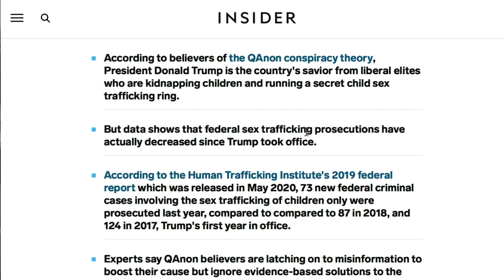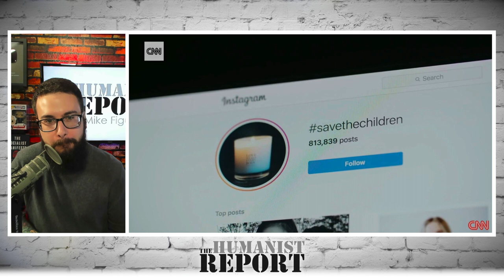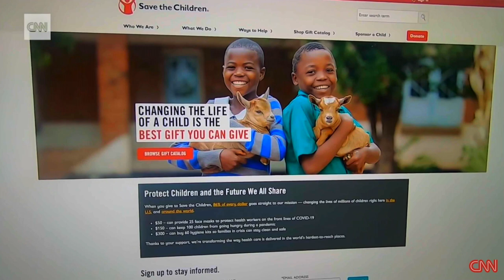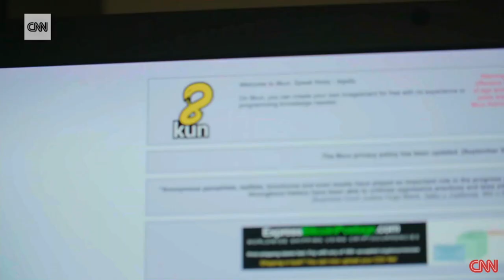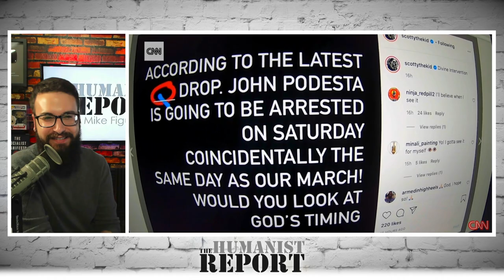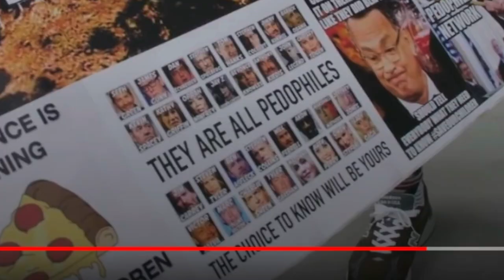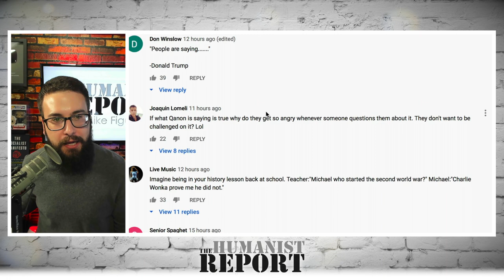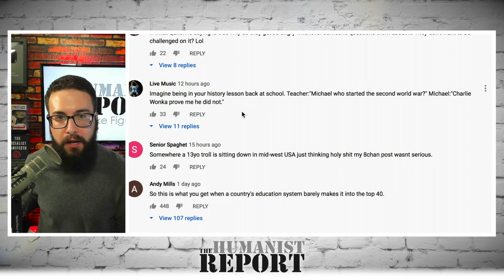CNN Reporter Goes to a QAnon Rally… Things Get WEIRD